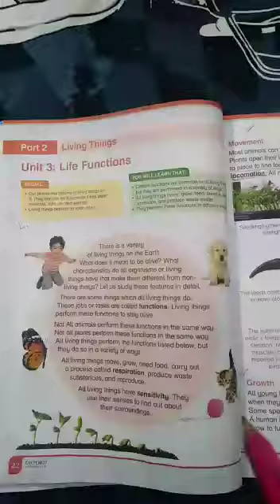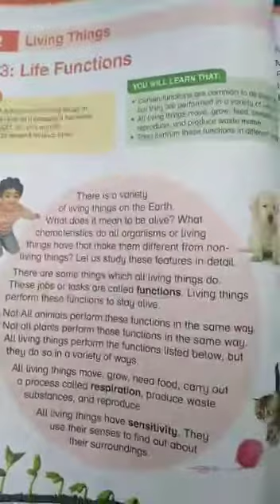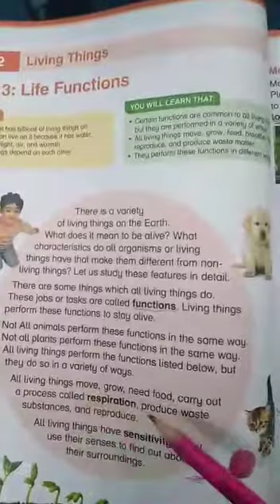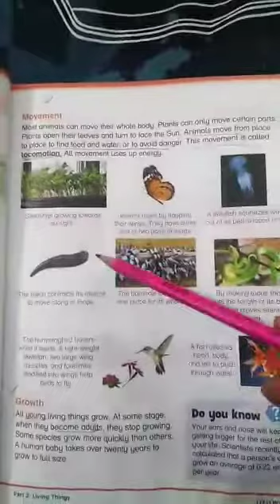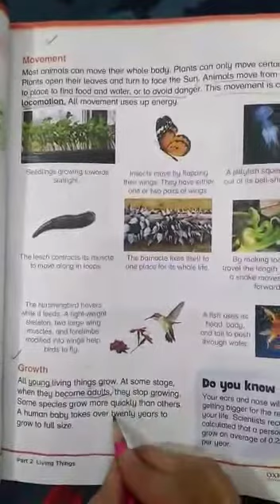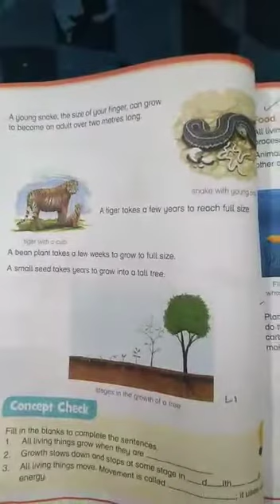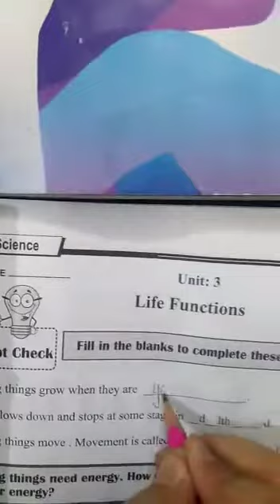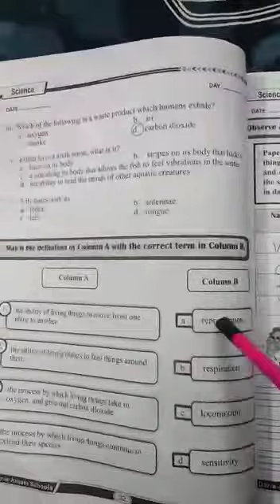Science | Class 5|Lecture 17| 23April20